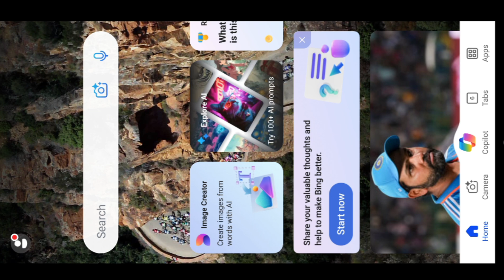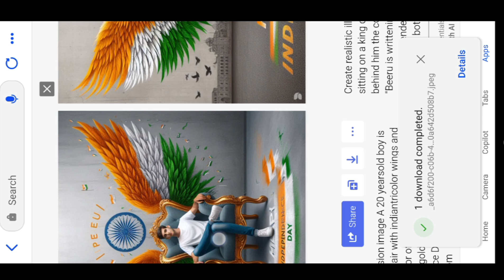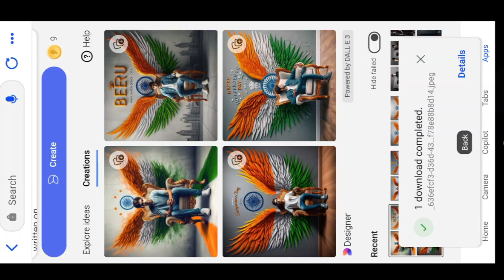15 August 2024 Bing Image Creator | Trending Image creator | New Bing Image Creator | Desh Bhakti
15 August 2024 Bing Image Creator | Trending Image creator | New Bing Image Creator | Desh Bhakti

इस वीडियो मे बताया गया है की Ai फोटो कैसे बनाते हैं |

Prompt😍 👇♥ 🇮🇳

Create realistic illusion image A 20 yearsold boy is sitting on a king chair with indiantricolor wings and behind him the color ofthe wall is gray on which "Beeru is writtenin golden. and also written " HapPyIndependence Day" in clear letter written on

small size on bottom

Topics👇 ♥🇮🇳

india
hindustan indian
bharat
bharatwasi
indian
bing
trending image creator
ai image
ai
ai image generator
avtar photo
15august
15 August 1947
15 August 2024
15 August New Photo
desh bhakti
desh bhakti bing image creator
india bing image creator